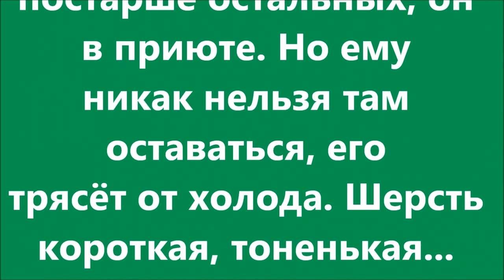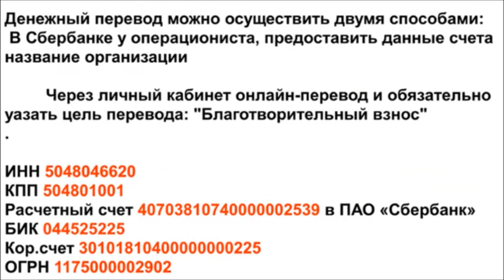Кому счастье в дом? Who needs happiness in the home?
Маленький солнечный лучик уже дома! И звать его Локи. Пиар щенков.